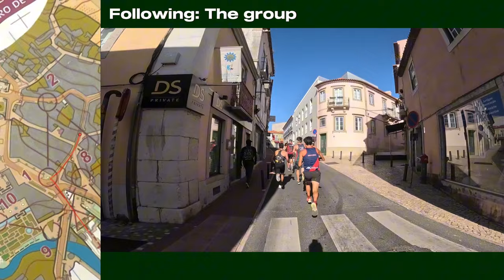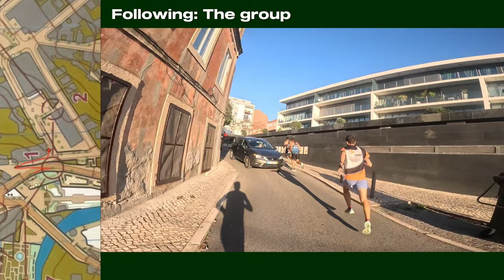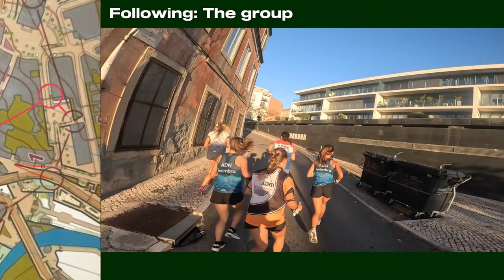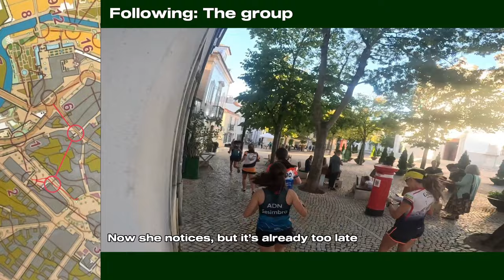PORTUGUESE ORIENTEERING CHAMPIONSHIPS - KO SPRINT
The first ever Portuguese Orienteering Championship in KO Sprint took place in Oerias on 23 of September 2023. In this video you will see this gaining popularity discipline in all its glory with shadowing semifinals and finals runners!